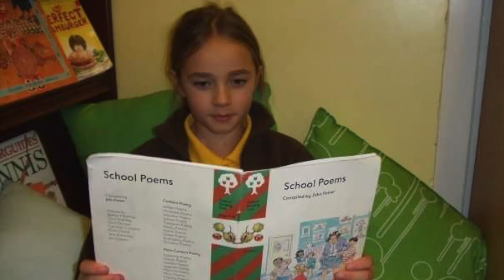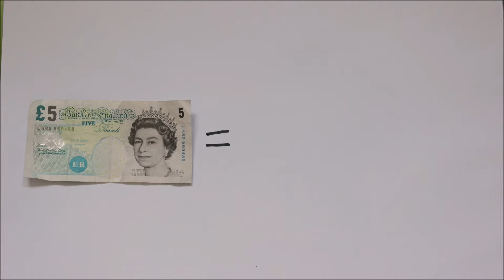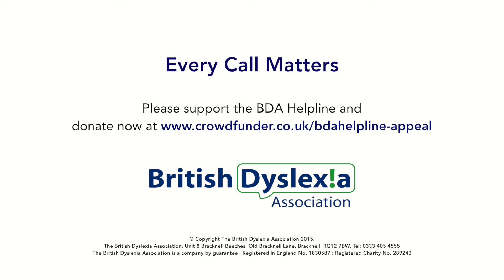British Dyslexia Association Helpline Appeal 2016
This video has been produced to support the BDA Helpline Appeal 2016 and features the real-life stories of parents who have used the BDA National Helpline to get support for themselves and their children with Dyslexia. They share their experiences and say how important they believe the Helpline is. This is an urgent appeal now to raise the funds needed to ensure we can keep the BDA National Helpline running throughout 2016. We want to raise £90,000 now so that we can answer the calls and emails of 18,000 people.